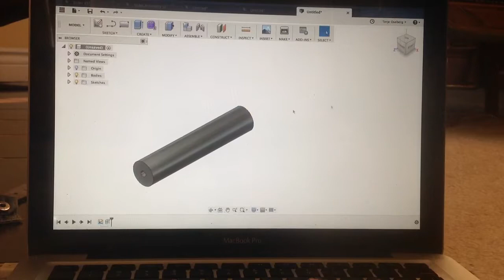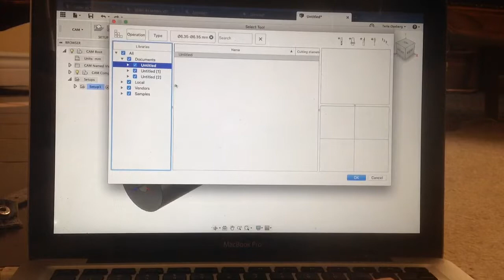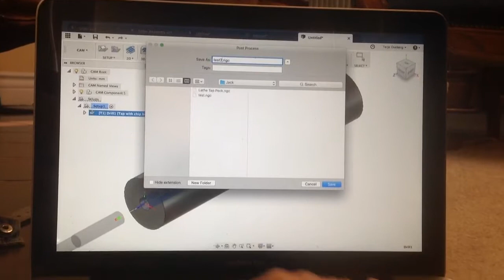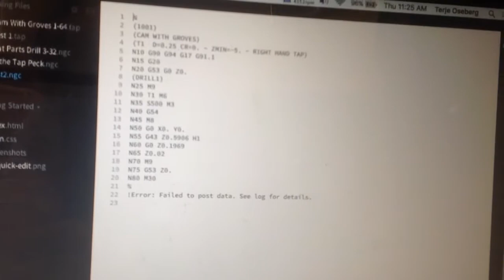CNC Lathe Tap Fusion 360 Error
!Error: Failed to post data. See log for details.

What am I doing wrong? I get the same error no matter which post processor I use.